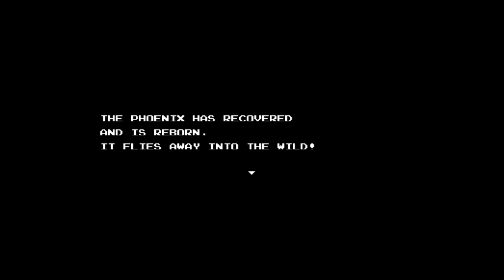My Little Pony RPG Game Ep 43 Dragon Cave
We explore more of the world and fight deadly huge dragons!